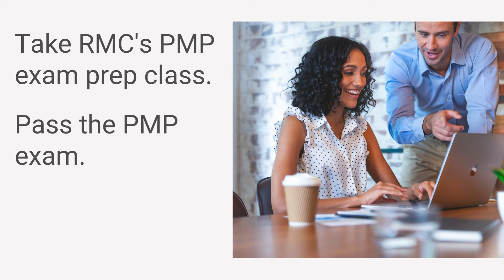Discover Rita Mulcahy’s New Exam Prep Class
RMC is excited to announce the latest PMP® Exam Prep Class. Watch now to learn about the powerful PMP prep methods that are guaranteed to help you pass on the first try.